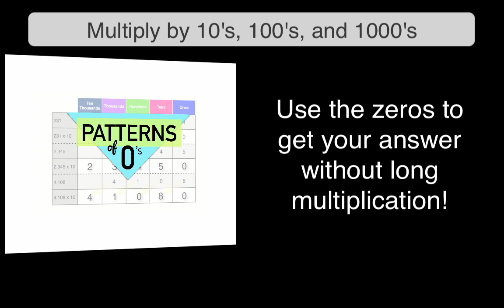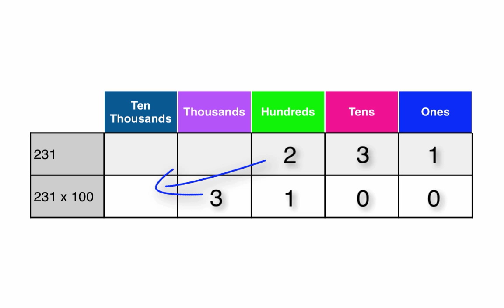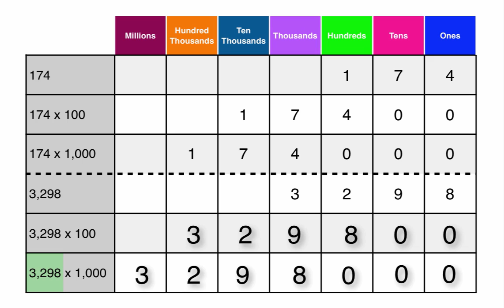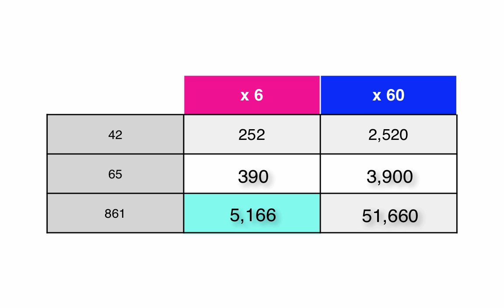Patterns of Zeros: 10's, 100's, 1000's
This video explains patterns of ten using multiples of ten, like 100 and 1,000.  It also takes the next step in patterns of zeros by using zeros in numbers that are multiples of ten to cut out a step of long multiplication, like multiplying a number by 60 when you have already multiplied it by 6.